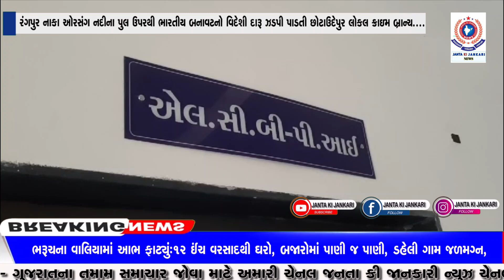રંગપુર નાકા ઓરસંગ નદીના પુલ ઉપરથી ભારતીય બનાવટનો વિદેશી દારૂ ઝડપી પાડતી છોટાઉદેપુર લોકલ ક્રાઇમ બ્રાન